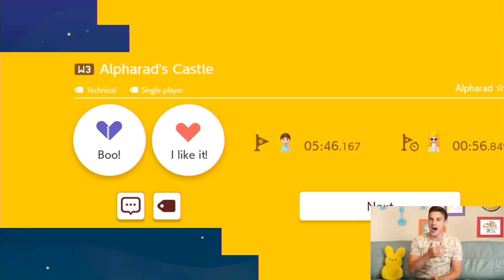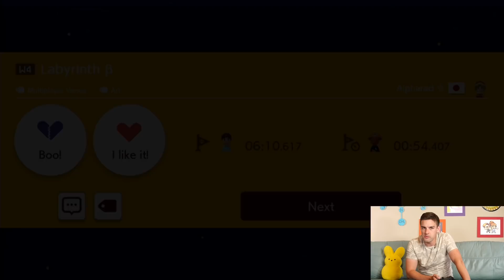Alpharad Levels Gone CRAZY! | Super Mario Maker 2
I'm back with more solo Mario Maker time! We are making our way through Alpharad's world. Today I go up against some of the hardest level's I've played yet! Will I be victorious or fall flat on my face? Let's find out!

Levels ►

Alpharad's Castle -
1PM-38P-70G

Labyrinth B -
FMT-048-61H

Labyrinth △ -
KBJ-22R-3VG